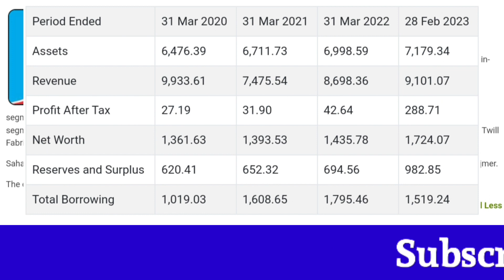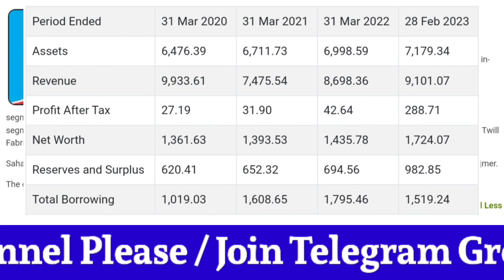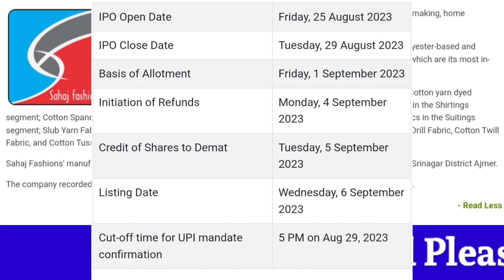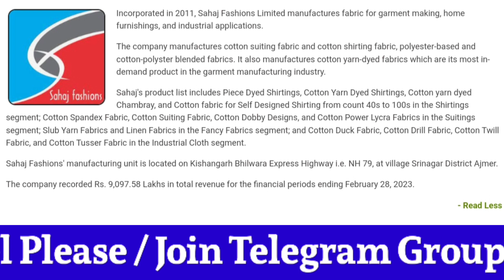Sahaj Fashions IPO Anil singhvi | Sahaj Fashions IPO Review/details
Sahaj Fashions ltd review,
Sahaj Fashions listing day strategy,
Sahaj Fashions ipo listing,,
Sahaj Fashions anil singhvi,

Sahaj Fashions IPO Detailed Analysis/ Good or Bad ?/Sahaj Fashions ipo gmp,review, new SME IPO

Sahaj Fashions sme ipo,
Sahaj Fashions sme ipo gmp,
Sahaj Fashions,
Sahaj Fashions ipo,
Sahaj Fashions ipo gmp,

sme ipo,
sme ipo kya hota hai,
sme ipo selling rules,
sme ipo latest news today,
sme ipo review,
sme ipo listing process
sme ipo upcoming
sme ipo selling
sme ipo vs normal ipo